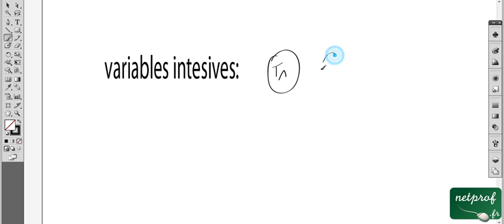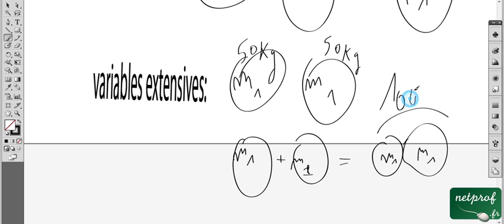Thermodynamique 1,cours05, variables intensives et Variables Extensives